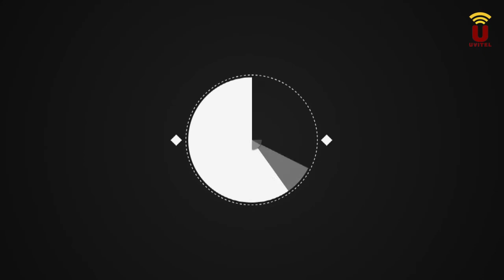Entrevista Reportaje a DMONTOYA (Por UVITEL)